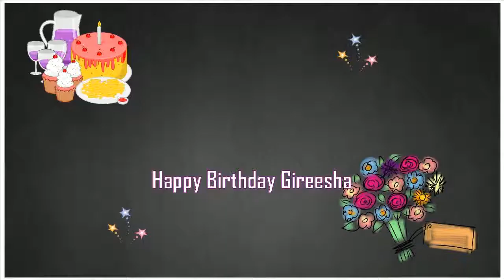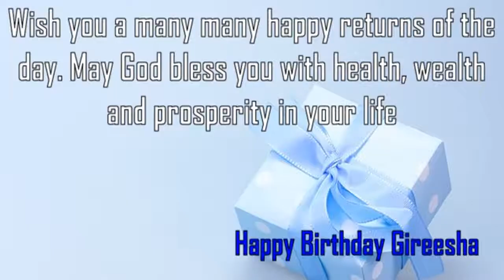Happy Birthday Gireesha Image Wishes✔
Happy Birthday Gireesha Images. Send Personalized happy birthday wishes to Gireesha in 1 min by visiting
GreetName has thousands of image templates to choose from based on gender, age, and relationship. Pick the best image template. Enter Your Name and click 'Generate Personalized Image' button. You can share Gireesha picture birthday wishes to any social network such as Facebook status, Whatsapp status, Instagram, Twitter, Google+, etc